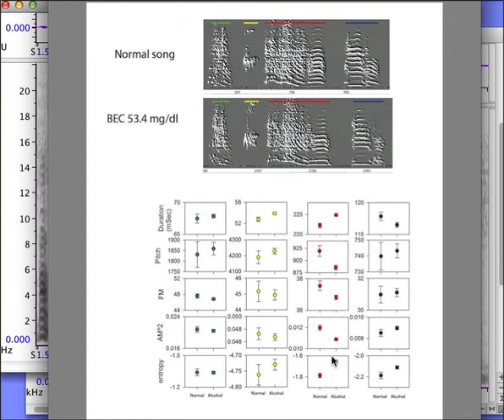What can birds tell us about the human brain?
Researcher Chris Olson walks through the effects of alcohol on the zebra finches song. This research enables us to understand how alcohol specifically affects the brain circuits that control vocal behavior, and it will allow for the investigation of alcohol effects during vocal learning, a period in humans that is akin to late adolescent brain development.